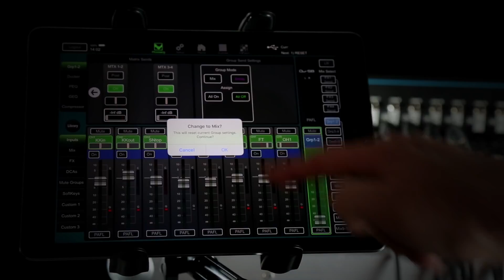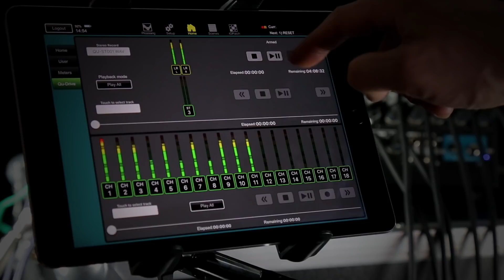Qu_SR Console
Audio mixer